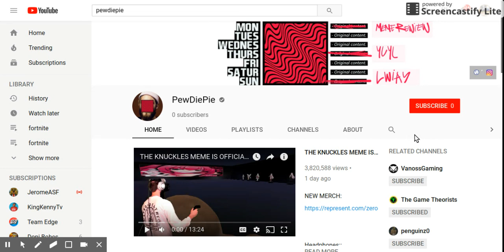Pewdiepie has 0 subscribers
look at dis my doods